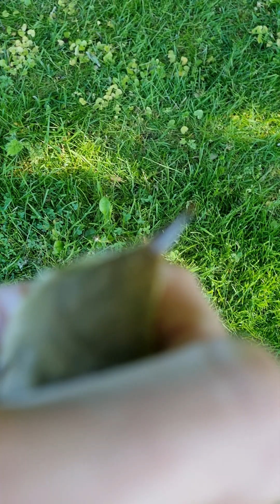Part two of saving that little bird my cat caught